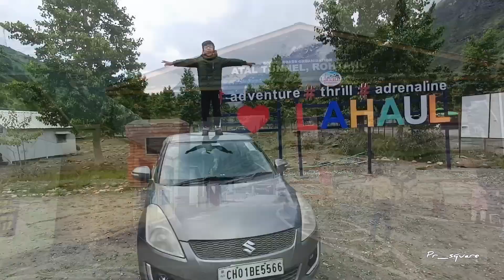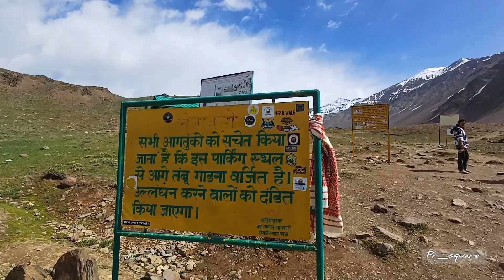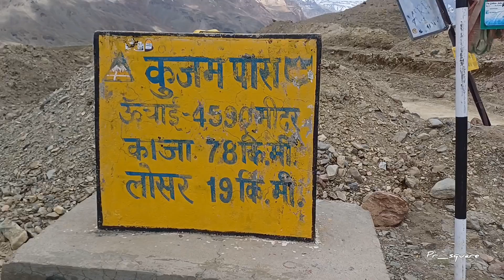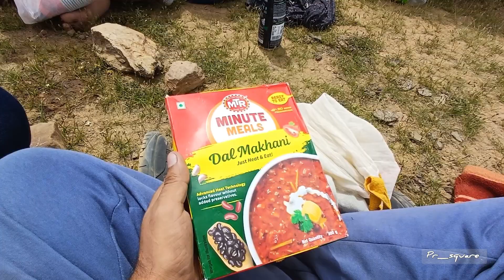Camping at chandratal lake Ep-5 | with kid |kunjum Pass | cooking in Spiti valley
Camping at chandrataal lake | with kid |kunjum Pass | cooking in Spiti valley @pr_square

Episode-4

Timing to visit Chandratal is Morning 6:30 to Evening 6:30, You have to get yourself register at the barrier point, entry to chandratal is totally free.

No camping allowed beyond the barrier point.

You can pitch your own tent @300 per tent.
they will provide you extra bedding and blanket @100 Rs. per item for bedding (mattress, Blanket, Quilt & pillow ect)

Food:-
Dinner- 300 per person
Breakfast- 200 per person

or you can book their tent @ :-

-stay in small tent (max 2 person in a tent) ₹1500 per person including food.

-big tent (max 2 person in a tent)2000 per person including food

Spiti Circuit We started our journey from Chandigarh --- Mandi (First stay at Mandi) Mandi to Manali (Night at Manali Manali to Sissu Via Atul_Tunnel chandrataallake (Night at Chandrataal base in tent) Chandrataal to kaza via chichambridge Bridge (Night at Kaza Mud House) Kaza to Nako Via langza, Komic (Worlds_hiegest_village_connected_with_motorable_road), hikkim (Worlds_hiegest_post_office), Tabo (Night at Nako) Nako to Shimla via Rampur, Recongpio, Kalpa, Narkanda, Kufri (Night at Shimla) --- Shimla to Chandigarh via Solan.